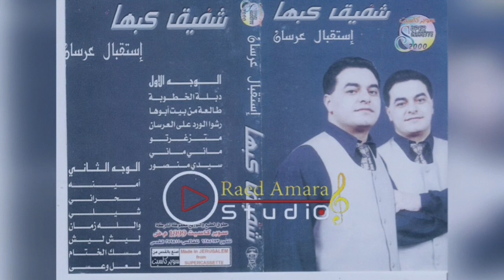الفنان المرحوم شفيق_كبها رحمه الله # كاسيت اسقبال عرسان سنة 2000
اروع حفلات المرحوم شفيق كبها رحمه الله